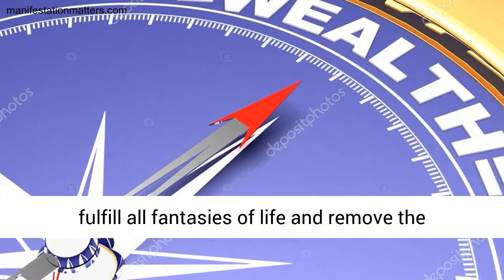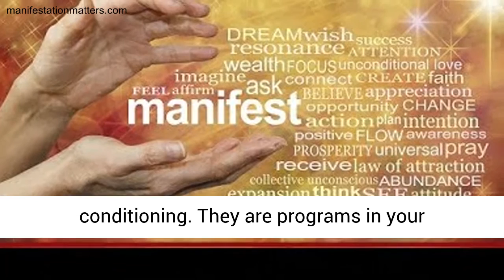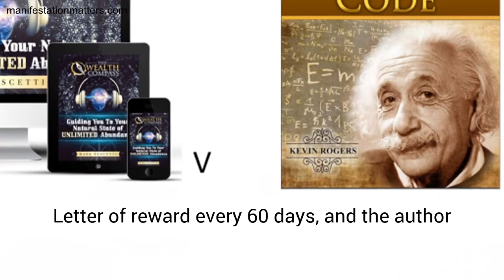Wealth Compass Program Review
Wealth Compass Program Review -  2020 - The Wealth Compass Review

A Program by Mark Pescetti Once you discover how to focus your “inner attention” in your heart's goals, you enter an unlimited supply of abundance that comes from within.

Wealth compass 2020 review -  2020 - The Wealth Compass Review – A Program by Mark Pescetti Once you discover how to focus your “inner attention” in your heart's goals, you enter an unlimited supply of abundance that comes from within

Remember always the wealth compass does it work importance of failure The Wealth Compass Review – Does Mark Pescetti The Wealth Compass Really Work  2018 - The Wealth Compass Reviews

2020 - Mark Pescetti's The Wealth Compass Review 2020 - Click Below to order this fantastic program at a special discount: The Wealth Compass Reviews & Program Download (Mark Pescetti) The Wealth Compass eBook PDF Free Download

2020 - We recommend you to watch this video until the end to properly understand the principles The Wealth Compass program is based on.

Wealth Compass Review - The Wealth Compassing can be an audio track which can be created and created to work as information that directly you into with your inner energy and transforming your quality of life. The system is conducted in a way it will also help you completely reprogram your daily life and invite you to create wealth in addition to a successful life.

For sure the guide is developed to work well to suit your needs so that you don't need to struggle at any point seeking to understand how it truely really does work. Another thing that will make you should buy this supplement is the thing the author makes sure the product works best for anyone. It is not useless product, very legit possesses been used by many people in earlier times who have very positive testimonials about the performance for the guide.

Here will be the place where it truly does work. Once you get the guide you will be able to learn a number of things about life transformation and just how you can improve your lifestyle. Through this, you can see how it is possible so as to takes place own energy to get liberty, glee, delight, self-determination, welfare, wealth and enthusiasm. Once you find the item you will definately purchase an audio track that was created by Mark Pescetti himself. By enjoying this audio you will be able to easily get connected to his ideas.

The Wealth Compass is usually a program that's designed and developed to assist you to definitely deal with the many problems of your respective day to day life. This is usually a effective system that will make certain you are competent to combat every one of the negative effects and factors that you may possibly be facing within your lifestyle. The Wealth Compass is established really unique manner to be sure that it really works as smooth as you are able to and assuring you of merely results. The system is developed to work together with the basis within the law of attention.

Through this method, you can easlily understand how to easily make use of a positive energies hence fitting in using your advantage and being capable to transform your lifestyle completely. Another thing that ebook is recognized to do is work with you look at your needs and enjoy the ability to manifest your energy. Hence you may work towards wealth and abundance in your quality of life. And the top part in simple terms will surely allow you to reach to satisfaction of your respective lifestyle.

Wealth Compass Program Review - the wealth compass | the wealth compass review